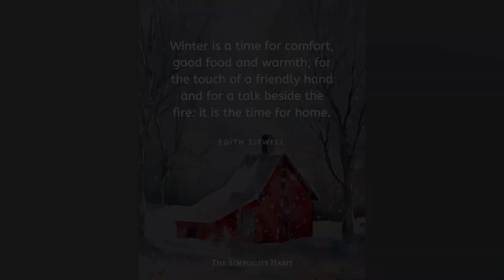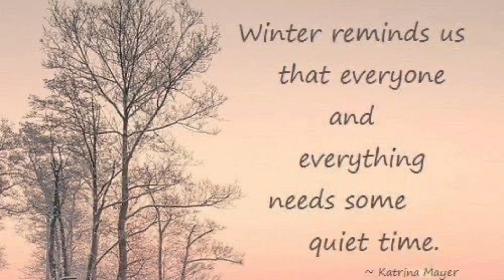Quite time ❄️🌫️🫧 - Lonely / Michael Collin’s